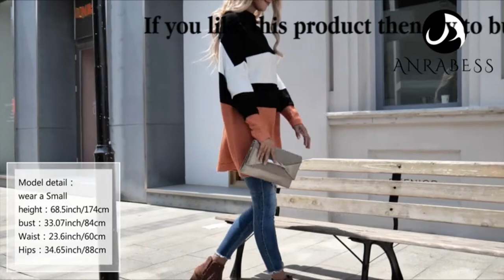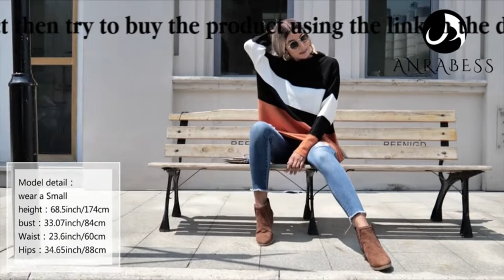Best Sweater Dress in amazon / JD shopping guide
Item description

ANRABESS Women Casual Turtleneck Batwing Sleeve Slouchy Oversized Ribbed Knit Tunic Sweaters Pullover

• Viscose
• Size：XS=US (2-6) S=US(4-8), M=US(10-14), L=US(16-20), XL=US(18-22）, 1 or 2 size down.
• Style:ANRABESS Tunic Sweater is versatile, you can wear it as a tunic or a mini dress. Oversized Baggy sweater -- Our Pullover Casual Blouses tunic is plus size and loose style, It's recommend a smaller size than usual for a Pullover sweater or regular fit tunic. Pullover Tunic Sweater Dress -- If you want a Baggy/Oversized/Slouchy look like the pics, just refer to size chart. Can be tunic sweater dress, tunic sweatshirt dress, pullover sweater dress, pullover sweatshirt dress.
• Made of soft, skin-friendly high quality knitted material, breathable and cozy to wear. Simple Solid Pattern,this sweater can be worn alone, We are loving the knitted jumper with a pair of white jeans and tan slides for the ultimate casual Winter look!
• Material: 50% Viscose + 30% nylon + 20% PBT. Soft fabric warm tunic sweaters.
• The sweet oversized pullover easy to dress up or down. You can match a piece of jean or legging,high heels,boots,jacket,bags.It will definitely make your eyes shine and make a difference